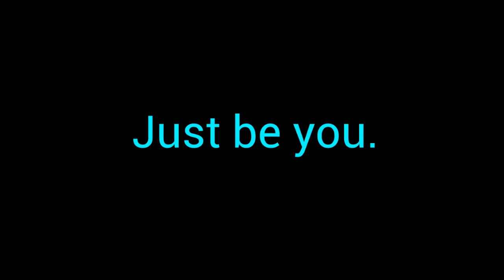Obe$ Money - "First Day Mood"